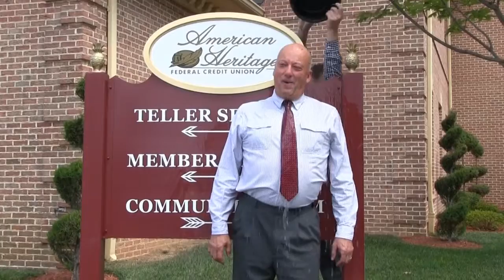American Heritage CEO